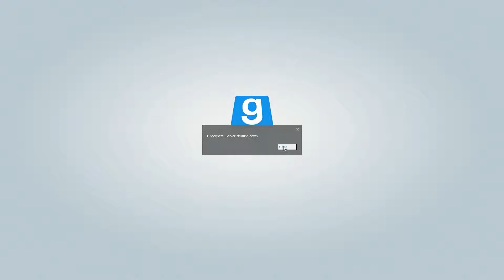TTT #1 - Englische Leute verarschen (HD+|DE) ♦ TTT mit Fremden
Let's Play TTT mit Fremden - kommentiert von Sexywater (nimmt auf) und Andragon

Garry's Mod (TTT) - Sandbox-Spiel von Gary Newman, basierend auf der Source-Engine von Valve (2006)